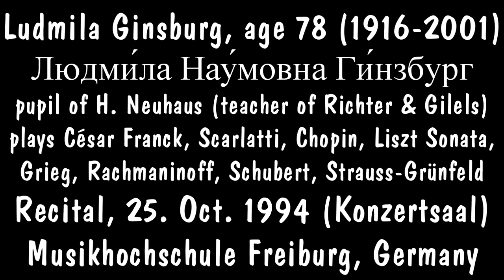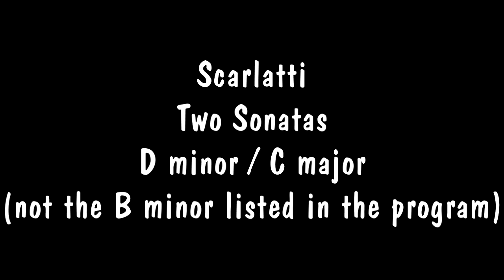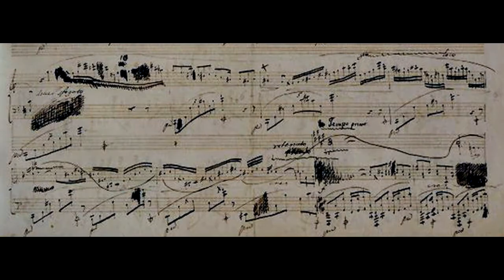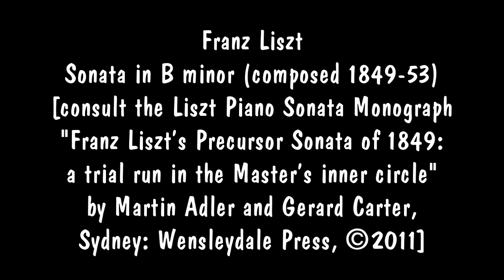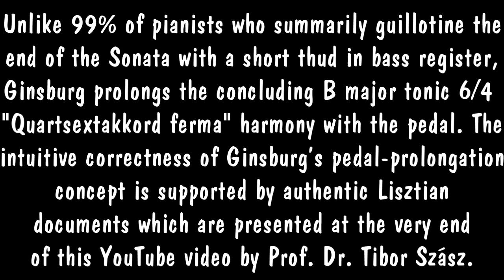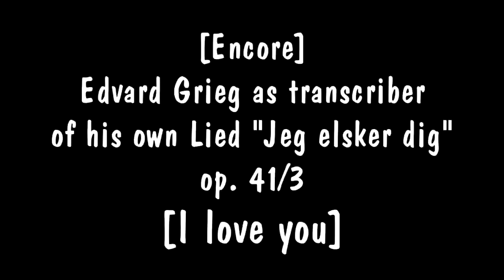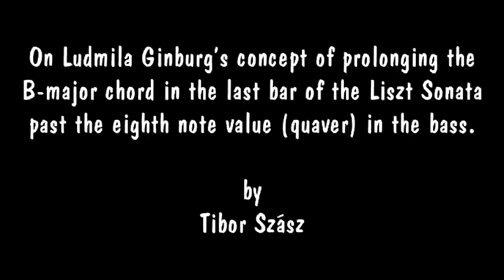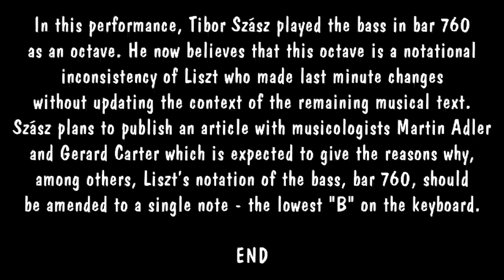Ludmila Ginsburg Piano Recital Freiburg Germany 25 Oct 1994 complete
Ludmila (Ludmilla) Ginsburg (Ginzburg) Людмила Наумівна Гінзбург

Людми́ла Нау́мовна Ги́нзбург (16 января 1916, Аккерман Бессарабской губернии — 26 декабря 2001, Одесса)

Piano Recital Freiburg Germany 25 Oct 1994 complete.

00:30 César Franck Prélude Choral et Fugue
17:52 Scarlatti Sonata in D minor
20:45 Scarlatti Sonata in C major
23:47 Chopin Barcarolle op. 60 in F-sharp major
32:30 Liszt Sonata in B minor
1:00:30 Chopin Mazurka in C-sharp minor op. 41 #1
1:03:30 Liszt Dreams of Love (Liebesträume)
1:07:52 Edvard Grieg Jeg elsker dig I love you Grieg's transcription
1:11:25 Rachmaninoff Prelude op. 32/5 in G major
1:14:18 Rachmaninoff/Earl Wild "Floods of Spring" op. 14/11
1:16:42 Strauss-Grünfeld: Soirée de Vienne (1910)
1:22:34 Tibor Szász comments on Ludmilla Ginsburg's performance of the Liszt Sonata in B minor (opening, middle and closing bars, and the use of the "sostenuto middle pedal" at the end of the B minor Sonata.

Людмила Наумовна Гинзбург - выдающаяся одесская пианистка и педагог, известна в мировой музыкальной культуре как продолжатель традиций фортепианной школы Генриха Нейгауза, под чьим руководством она совершенствовалась в аспирантуре Московской консерватории, работала некоторое время его ассистентом; профессор кафедры специального фортепиано Одесской консерватории им. А. В. Неждановой.

Одеська національна музична академія імені А. В. Нежданової

Кафедру спеціального фортепіано в повоєнний час очолювала професор Марія Митрофанівна Старкова. Під її керівництвом на кафедрі працювали професори Надія Володимирівна Чегодаєва і Марія Іпатівна Рибицька, а також молоді талановиті викладачі Людмила Наумівна Гінзбург, Серафима Леонідівна Могилевська, Гедеон Ізраїльович Лейзерович, які уґрунтовували свою педагогічну практику на методах викладання своїх вчителів – Генріха Густавовича Нейгауза і Костянтина Миколайовича Ігумнова.

Завідувачкою кафедри спеціального фортепіано 1989 року була обрана професор, заслужена артистка України Людмила Наумівна Гінзбург, яка сполучала широку концертну діяльність з діяльністю педагогічною. Учениця професора М. М. Старкової, вона закінчила аспірантуру Московської консерваторії у Г. Нейгауза.

Міністерство культури України Одеська національна музична академія імені А. В. Нежданової Кафедра спеціального фортепіано Великий зал Конкурс студентів та аспірантів кафедри пеціального фортепіано пам'яті заслуженої артистки України, професора Л.Н. Гінзбург.